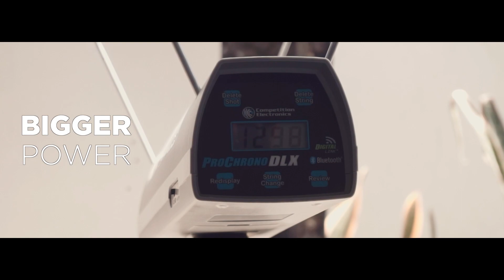UJI DAYA RUSAK PADA HELM - SAMYANG 18Grain VS SUPERDOME 8Grain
CS KALEMLA SPORT
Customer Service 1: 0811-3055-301